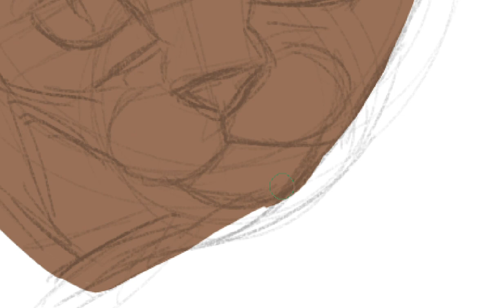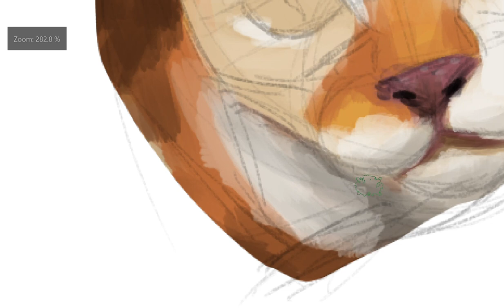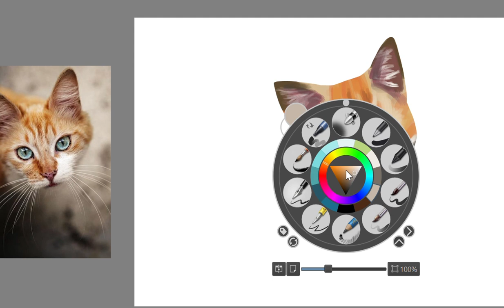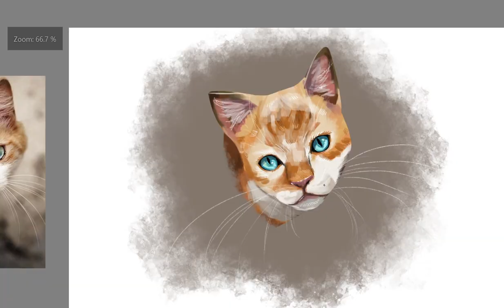Speedpaint with reference - cat drawing | Moonlight by Scott Buckley